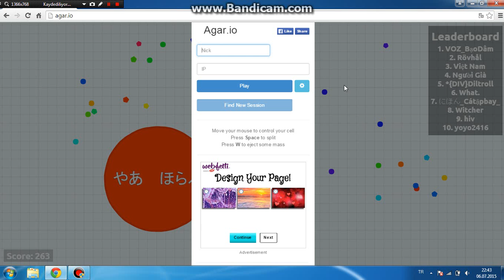agar.io part1 komik ve güzel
komik ve güzel